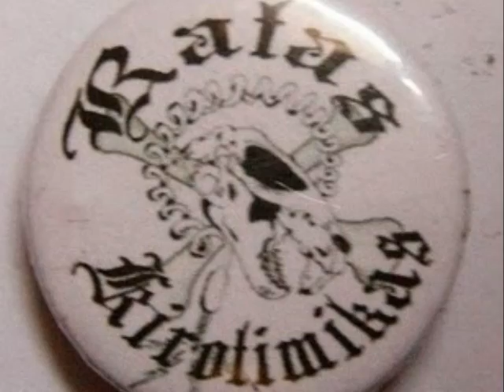Ratas Kirotimikas - Evasion o derrota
Del Album _perdiendo los papeles_ Evasion o derrota de Ratas Kirotimikas